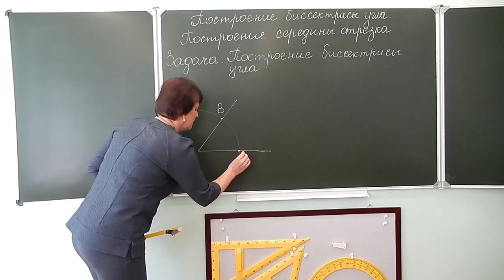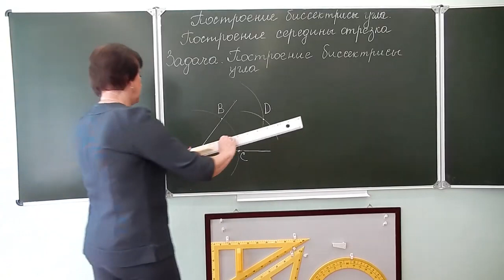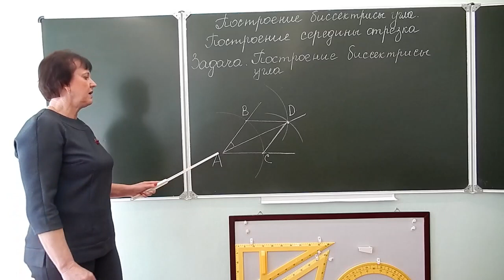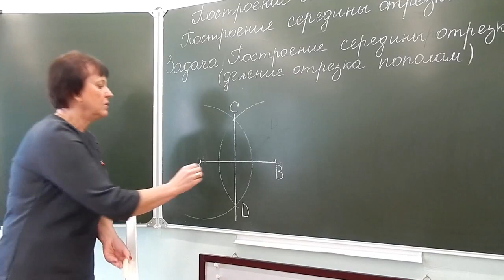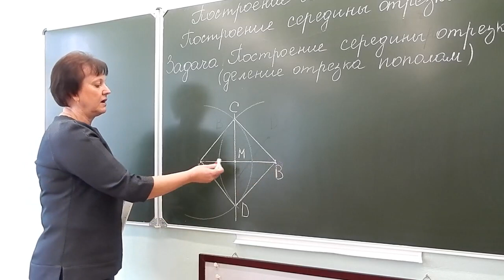7 класс. Математика. Построение биссектрисы угла. Деление отрезка пополам